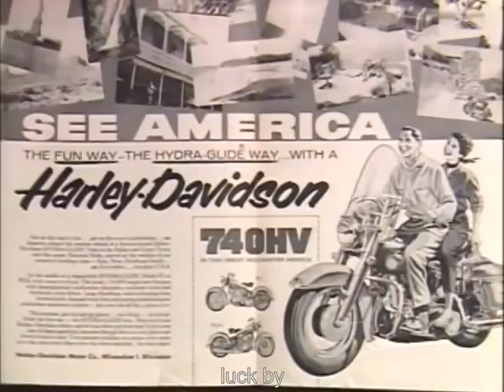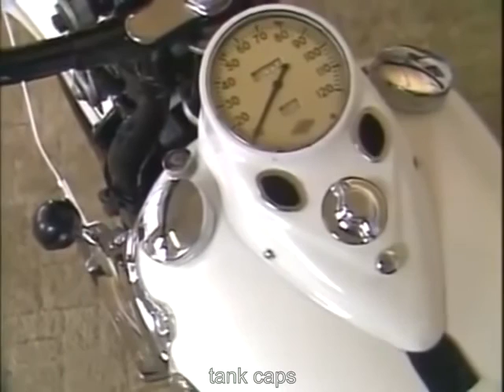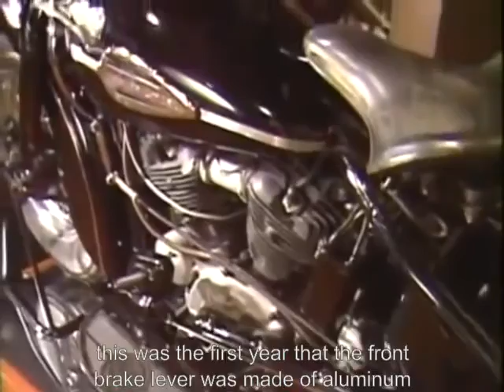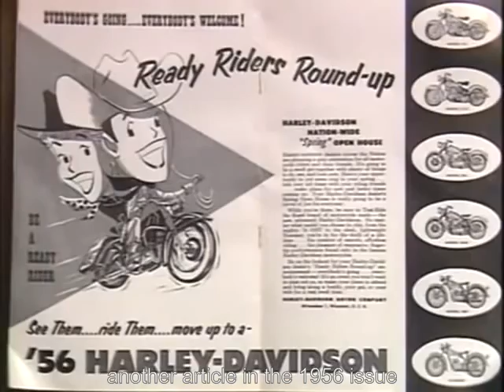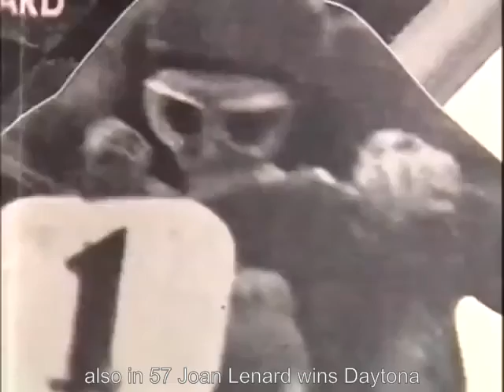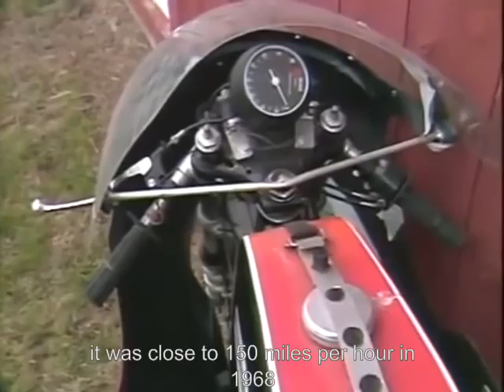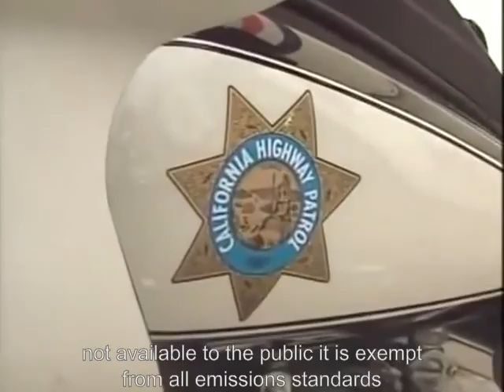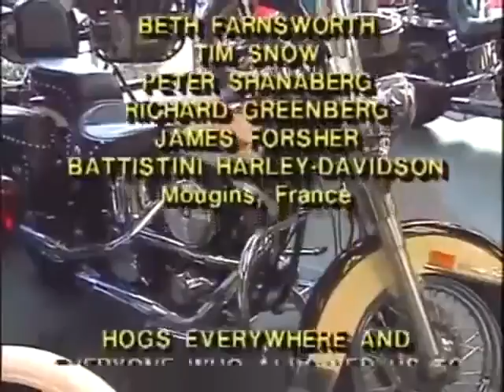History of Harley Davidson Motorcycles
A short history on probably the most iconic motorcycle and well-known brand in the world today...Harley-Davidson. Used Harley-Davidson Motorcycles